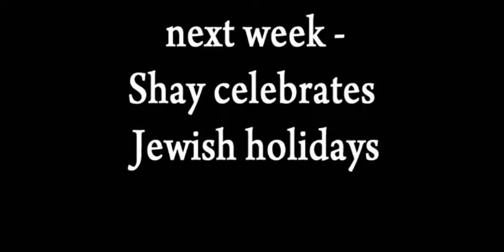IS.REAL - SHAY - Ep. 3 - Friends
In this webisode, Shay will introduce us to her best friends from her basketball team

IS.REAL is a docu-reality web series which follows the lives of 4 young Israelis.

Shay Doron is 26 years old and lives in Hertzeliya (a town north of Tel Aviv).
She is the most prominent and successful female basketball player in Israel.

She currently plays for the Israel National Women's Basketball team and has played for teams around the world, including teams in the WNBA in the United States.  This year, Shay led her Israeli team "Elitzur Ramla" to win the Women's European Basketball League Championship